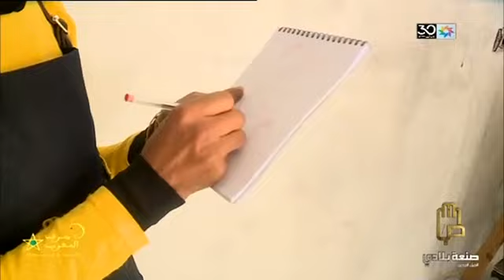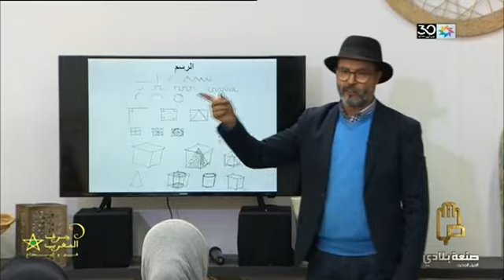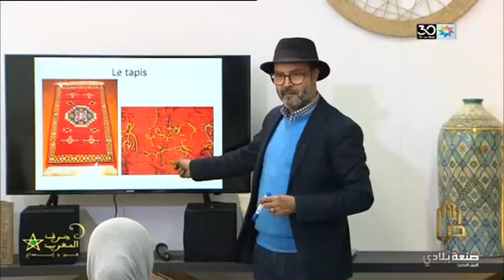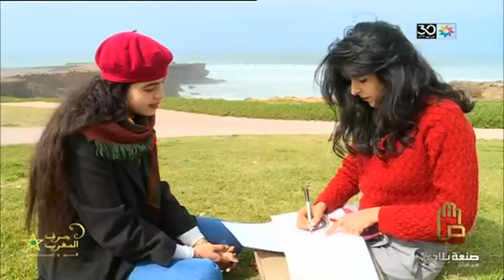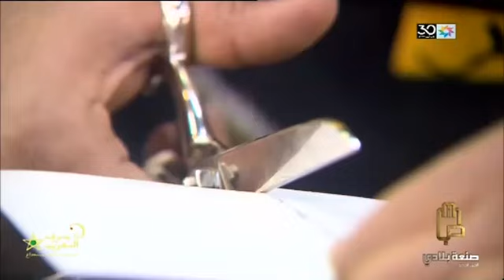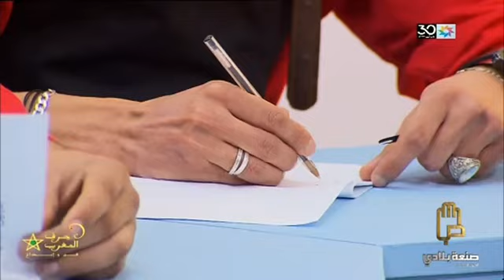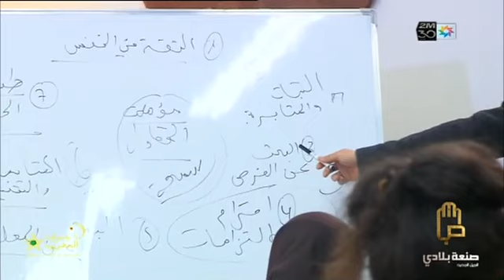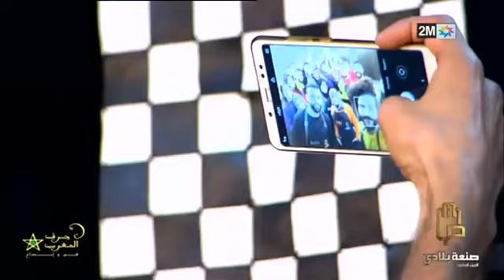صنعة بلادي : الثلاثاء 03 مارس 2020